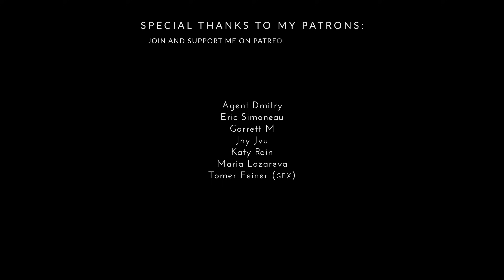[PC] Unreal Tournament - Foregone Destruction (remix)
My dear listeners!
At last! For Your numerous requests here it is :) One of the most popular and without doubt the most iconic UT song "Foregone Destruction" ( Facing Worlds ) by the grand master Michiel van den Bos with a small touch of my interpretation.
No original samples used!

I hope You'll find this space journey worth paying attention and thank You for Your strong support ^__^

Unreal Tournament and its soundtrack are property of Epic Games, Inc.